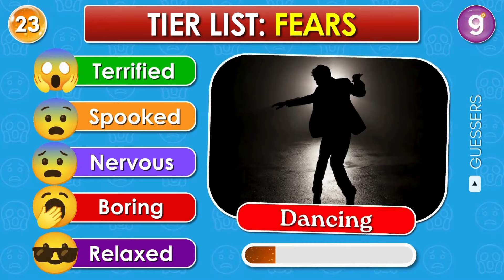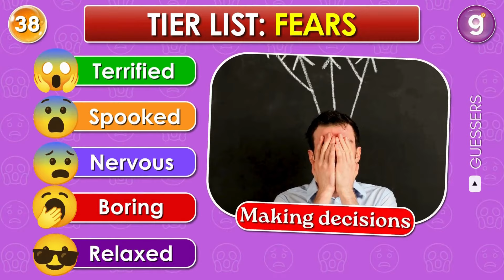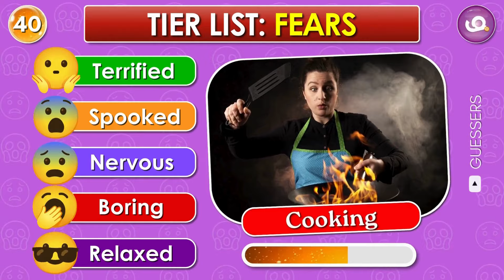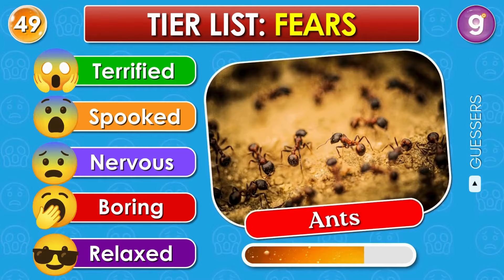Tier List Fears 😱 | How Scared Are You? 😨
This is Tier List Fears 😱 | How Scared Are You? 😨

In this challenge, you'll rate how scared you feel about 50 of the most common fears! From creepy crawlies to clowns and heights, we want to know: are you shaking in your boots or just shrugging it off? Share your biggest fear in the comments below!

Get ready to enjoy the thrill of the Fears Tier List Challenge!